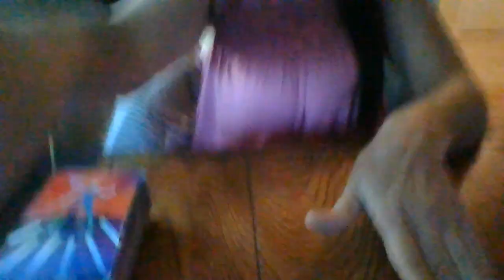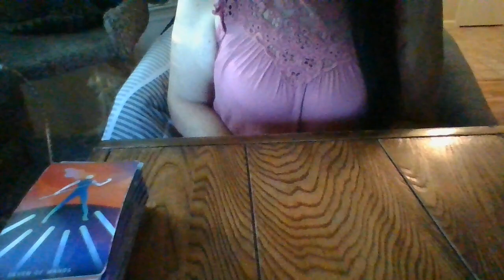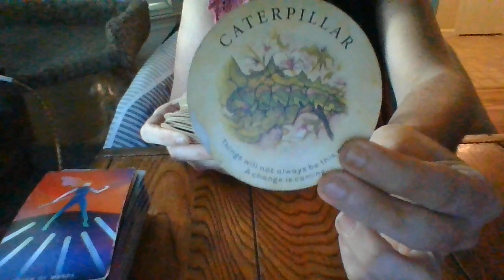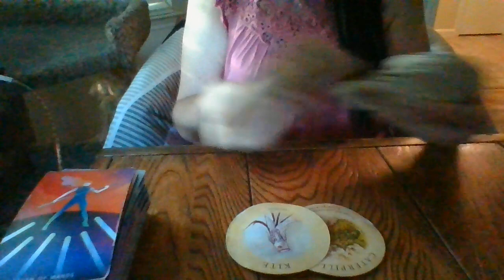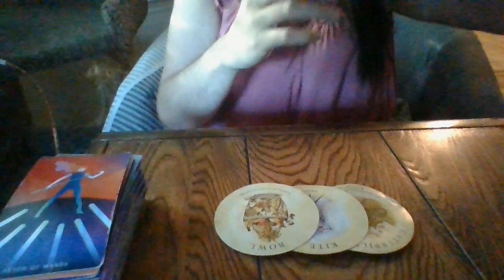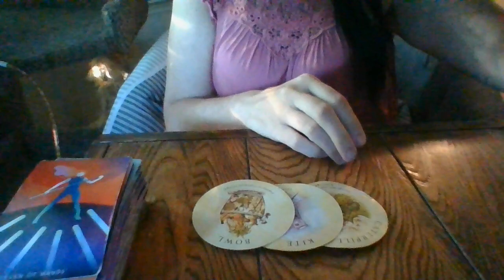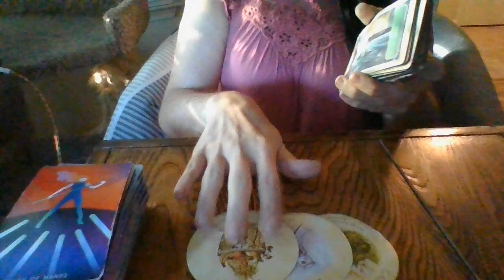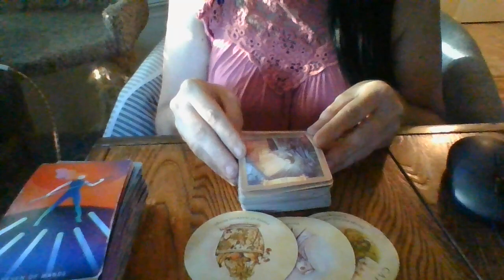AUGUST 22- YOUR LUCK IS ABOUT TO CHANGE......DRASTICALLY!!! =)